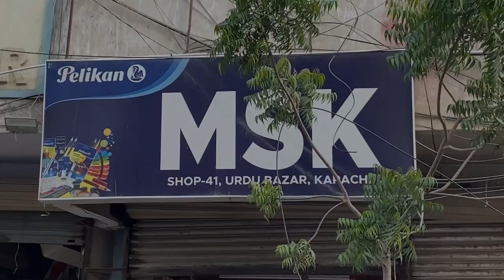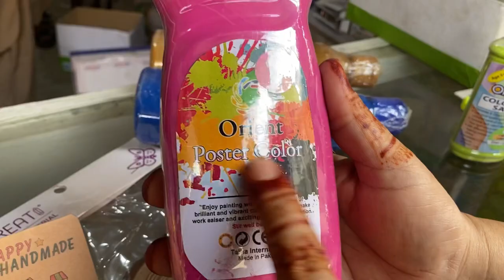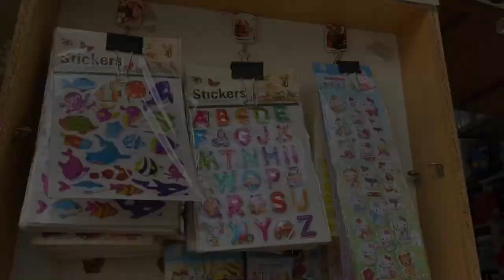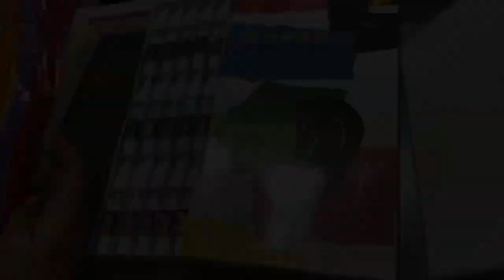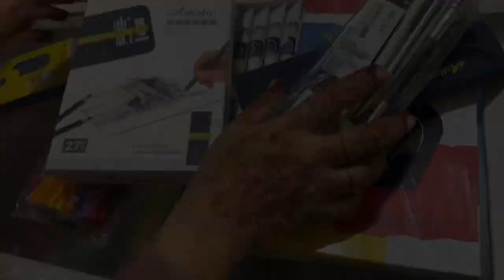Urdu Bazaar Karachi | Stationary Items | Montessori Items | All School Supplies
Welcome to Sahulat ky Sath! In this video, we take you to Urdu Bazar in Karachi. Join us as we explore this bustling market filled with a wide range of stationary items, Montessori supplies, and all school-related essentials available at wholesale rates.

Urdu Bazar is a paradise for students, teachers, and anyone looking for quality school supplies. From notebooks, pens, and pencils to educational games, charts, and teaching aids, you'll find everything you need to excel in your studies or run a classroom.

The best part is that Urdu Bazar offers these items at wholesale rates, making it a budget-friendly destination for all your educational needs. Join us on this exciting shopping adventure and uncover the treasure trove of school-related items at Urdu Bazar in Karachi.